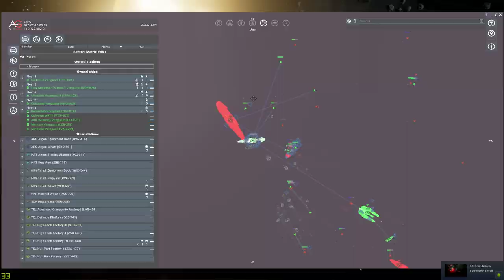X4 Foundations - The Raptor, first combat show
Quite difficult to manage the whole fleet
Was just a demo, without tactics